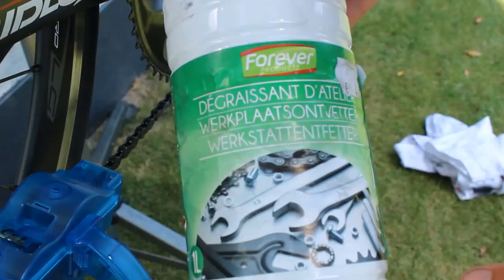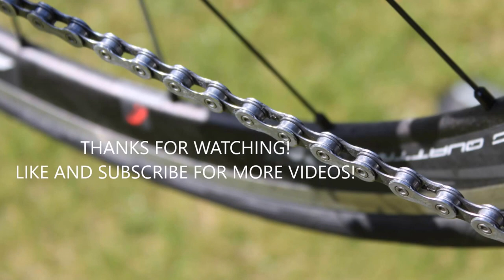Chain Cleaning Device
Test of the handy tool!
Worked well.